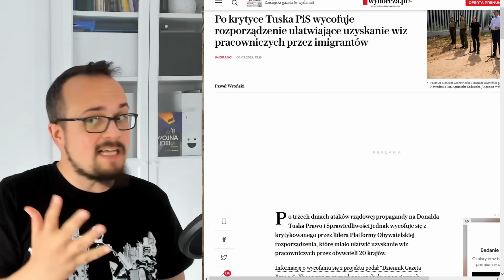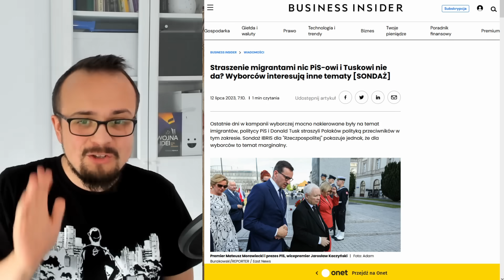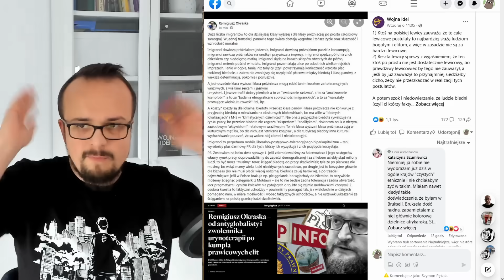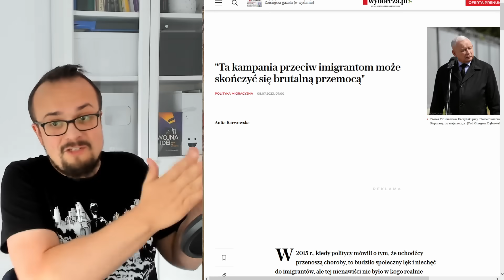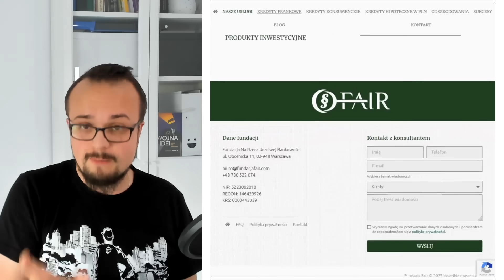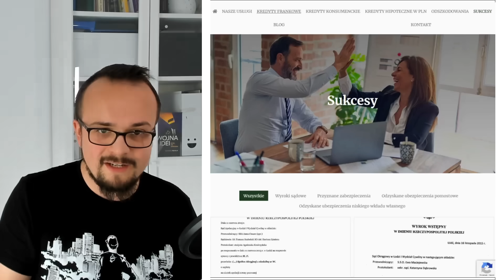O czym będzie kampania wyborcza?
🟢 Może masz kredyt gotówkowy lub samochodowy ❓
Odezwij się do nas. Będziemy negocjować w Twoim imieniu lub pomożemy przy upadłości konsumenckiej.
🟢 Miałeś w ciągu ostatnich 3 lat szkodę na pojeździe ❓
Ponad 90% kosztorysów jest zaniżone. Sprawdź, ile możesz odzyskać pieniędzy.
🟢 Czy wiesz, że możesz dochodzić swoich roszczeń nawet 20 lat wstecz ❓
Towarzystwa zaniżają wartości ubezpieczenia przy wypadkach samochodowych, gdzie nastąpił uszczerbek na zdrowiu lub zgon.